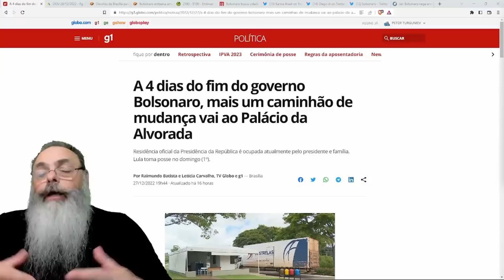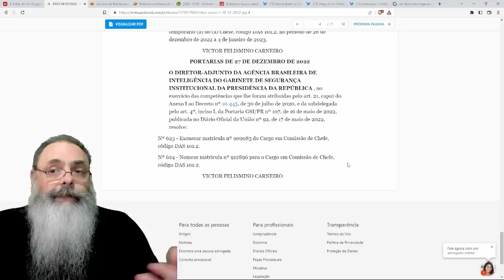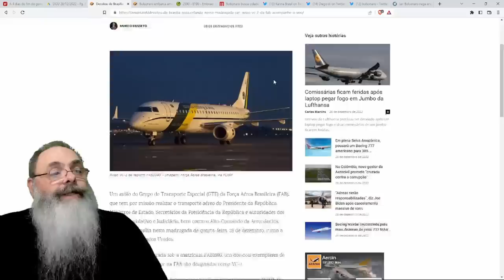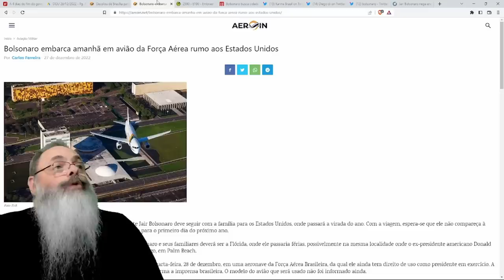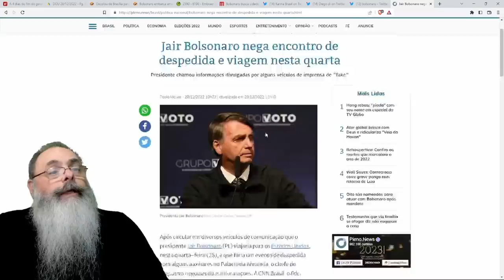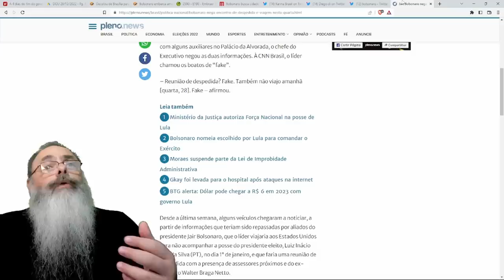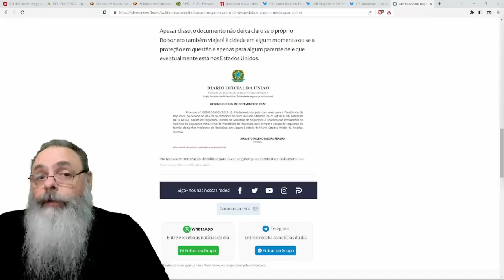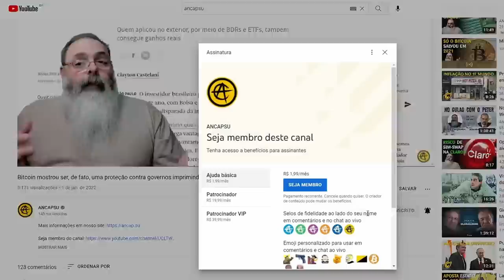AVIÃO PRESIDENCIAL decolou 1:00 da MADRUGADA de BRASÍLIA e POUSOU 9:30 em ORLANDO, FLÓRIDA